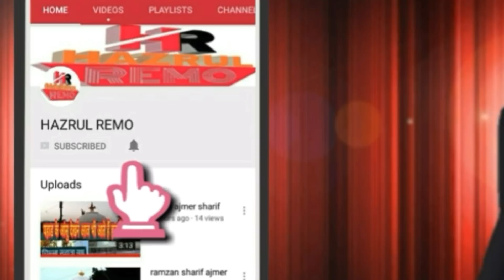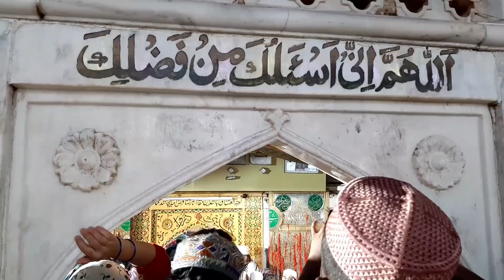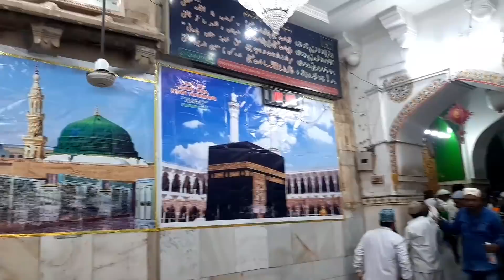Ajmer Sharif Urs 2021 Date Chatti Sharif Ka Qul Khwaja Garib Nawaz ki Dargah Sharif hazrul remo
Ajmer Sharif

1 hazrul remo ki new video
2 hazrul remo 2021 ki video
3 hazrul remo ki video
4 hazrul remo funny videos
5 hazrul remo full comedy
6 hazrul remo ki Vlogs
7 Urs Mubarak 2021
8 Dargah Sharif Ziyarat
9 Dargah sharif video
10 dargah sharif all
11 Dargah sharif in india
12 Dargah sharif ki ziyarat
13 Dargah sharif ki video
14 Dargah sharif live
15 Dargah Sharif new video
16 Dargah Sharif Urs Mubarak
17 Dargah Sharif Urs Mubarak 2021
18 Dargah Sharif Vlogs
19 Dargah Sharif new Vlogs
20 Urs Mubarak Dargah Sharif